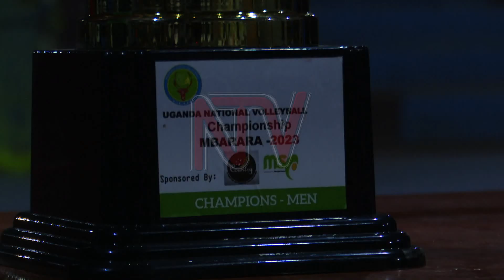Sport-S men's volleyball club retain championship title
Sport-S men's volleyball club retained the national championship title after beating Uganda Christian University by three sets to nil. The game played at the Old Kampala arena was a replay of the final that did not end at Kakyeka Stadium in Mbarara last Sunday.